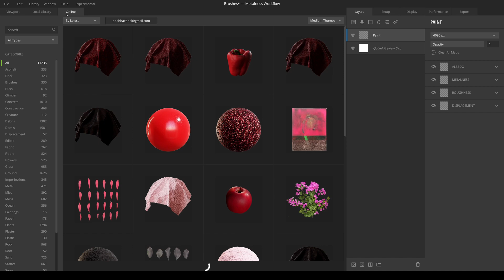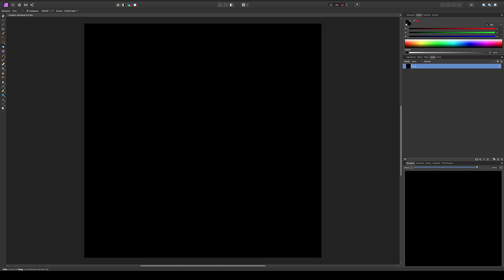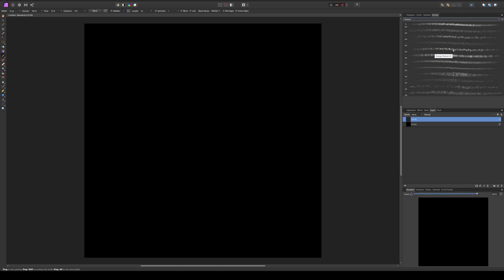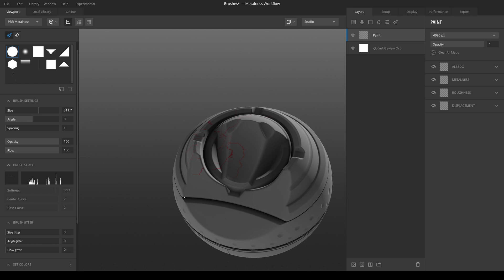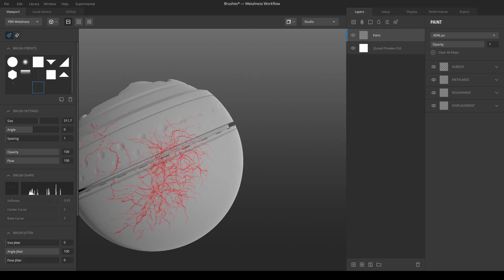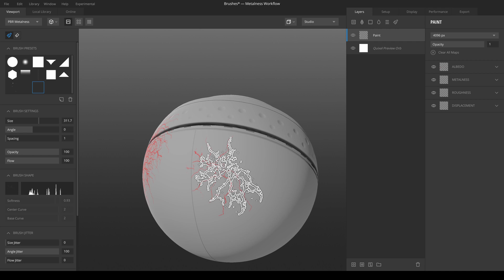Create and Import custom Brushes in Quixel Mixer for free ( Tutorial + Brush Pack Download)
Quixel Mixer is fairly new to the Texture Painting market. But as a free and easy to use Software, it’s a great way to add simple Texture painting to your portfolio and enhance your 3D models. In this post, I will show you how to add thousands of free Brushes to your Mixer Library and you can even reuse these brushes in Fusion.

00:00 Intro and  Explanation
00:57 Creating custom brushes
02:45 Importing brushes into Quixel Mixer